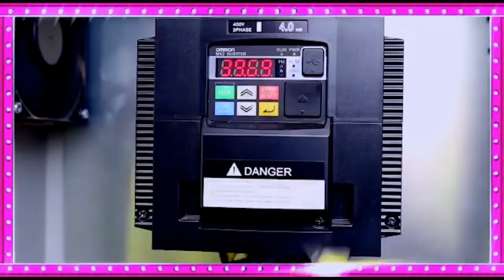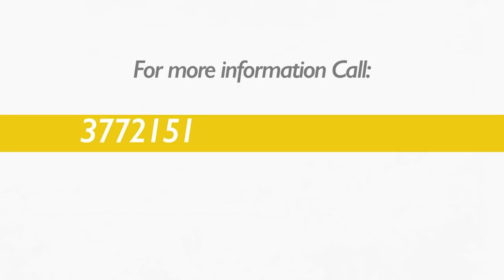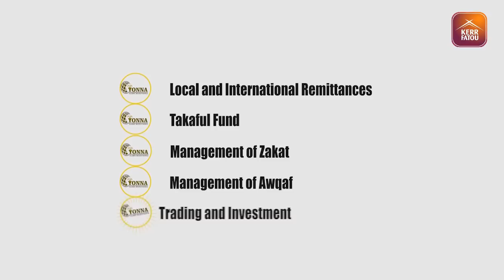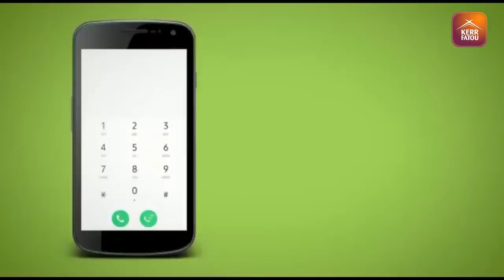The Brunch SO4 EP17 With Prince Abubacarr Aminata Sankano and Sait Matty Jaw..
The Brunch With Prince Abubacarr Aminata Sankano, Principal Information Officer and Sait Matty Jaw, Political Science Lecture, Willy Abrahim Real De Banjul President, Musa Sise, SJaG President.